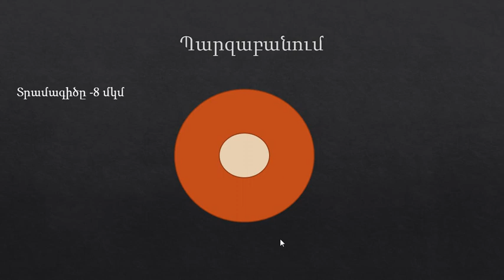Թարմ լուրեր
Հայ Ազգ: Պահն է փրկվելու: Միացեք Բևեռին: